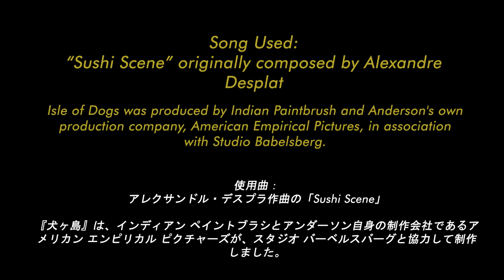Isle Of Dogs Sushi Scene Reanimated As A Cut Out Animation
For my experimental animation module, I looked into different methods of animation and what animation methods can be used for cooking tutorials and I thought of putting my stop-motion skills to the test to attempt to recreate one of my favourite culinary scenes from one of my favourite stop motion films, Isle Of Dogs. I hope you like it. This cut-out animation took me 2 weeks to prepare and 2 full days to film and edit.

Song used for this video:
Sushi Scene
Composition and Lyrics by Alexandre Desplat.